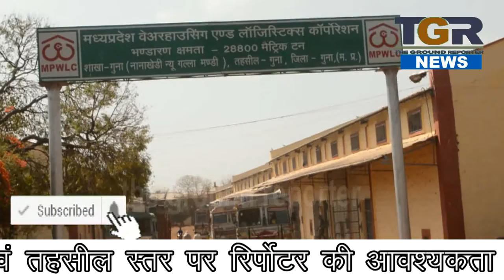राशन की दुकान पर बिकने आये चावल में मिला सीमेंट , क्या वापस जायेगा या होगी खाना पूर्ति